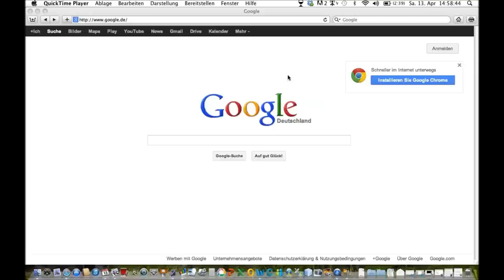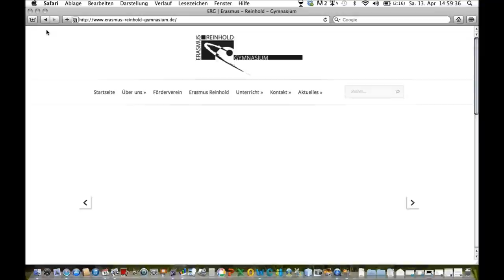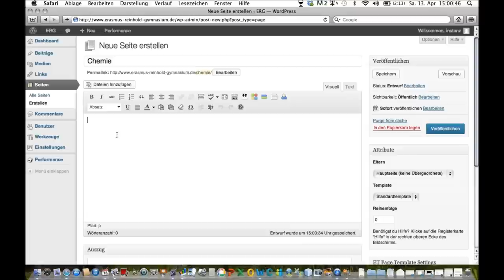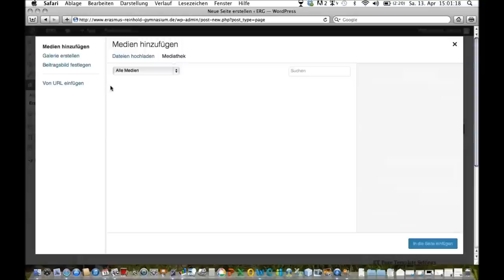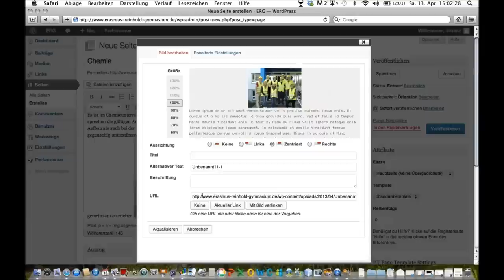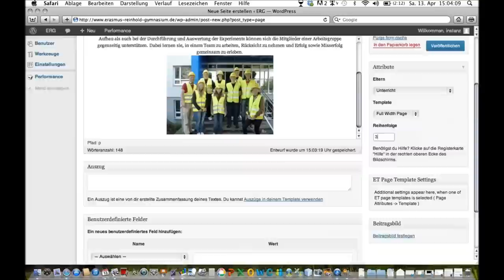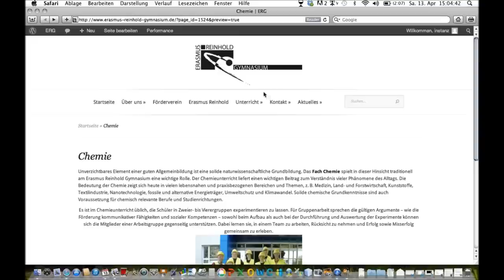Tutorial Bedienung Website ERG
Ein Tutorial für Schüler und Lehrer, die an der Schulhomepage arbeiten, um am Beispiel einer Unterrichtsseite zu lernen, wie eine Seite erstellt wird.
(Anmeldung, Seite erstellen, Text erstellen, Bilder einfügen, Einstellungen, Veröffentlichung)